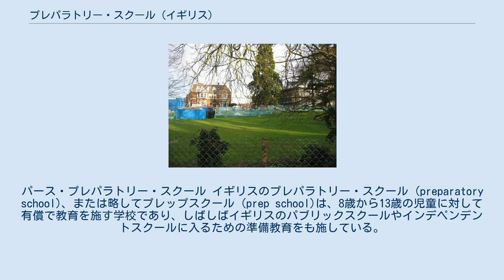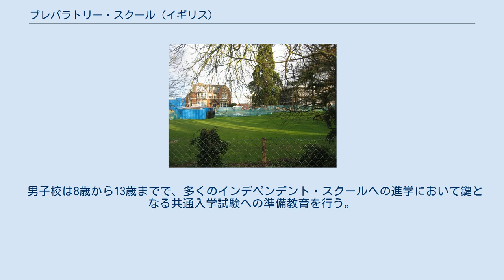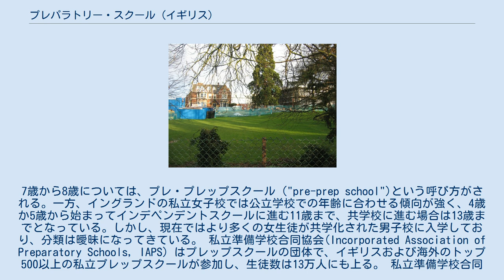プレパラトリー・スクール (イギリス)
パース・プレパラトリー・スクール イギリスのプレパラトリー・スクール (preparatory school)、または略してプレップスクール (prep school)は、8歳から13歳の児童に対して有償で教育を施す学校であり、しばしばイギリスのパブリックスクールやインデペンデントスクールに入るための準備教育をも施している。
 元々は19世紀初期のイングランドおよびウェールズにおいて、イートン・カレッジやウィンチェスター・カレッジといった主要なパブリックスクールに進む少年たちに準備教育を施すボーディングスクールとして始まったが、大英帝国の拡大に伴い海外に赴任する親も増加したことから、これらの学校および在籍する生徒は次第に増加していった。
こういった学校は今ではイギリス各地だけでなく、他国にも存在している。
 男子校は8歳から13歳までで、多くのインデペンデント・スクールへの進学において鍵となる共通入学試験への準備教育を行う。
7歳から8歳については、プレ・プレップスクール（"pre-prep school")という呼び方がされる。一方、イングランドの私立女子校では公立学校での年齢に合わせる傾向が強く、4歳か5歳から始まってインデペンデントスクールに進む11歳まで、共学校に進む場合は13歳までとなっている。しかし、現在ではより多くの女生徒が共学化された男子校に入学しており、分類は曖昧になってきている。 私立準備学校合同協会(Incorporated Association of Preparatory Schools, IAPS) はプレップスクールの団体で、イギリスおよび海外のトップ500以上の私立プレップスクールが参加し、生徒数は13万人にも上る。 私立準備学校合同協会はプレップスクールの団体で、イギリスおよび世界のトップ500以上の私立プレップスクールが参加している。IAPSは、私立学校協会(Independent Schools Council, ISC)に加盟する7団体のうちの1つである。 さまざまな種類、大きさの500以上の学校に13万人の生徒が在籍している。 プレップスクールは男子校、女子校、共学校のいずれもある。また、デイスクールであったり、ボーディング・スクールであったり、ウィークリー・ボーディングであったり、フレックス・ボーディングであったり、それらの組み合わせであったりする。大きくは以下のカテゴリで分けられる。